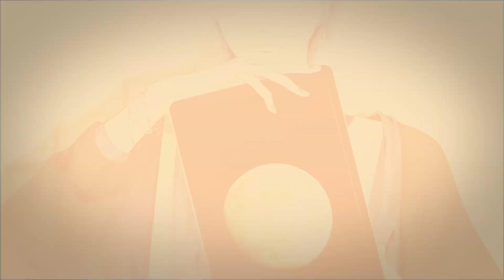10/28発売SQ「あの頃の僕らは」シリーズ・篁 志季「my redemption」PV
出演：篁 志季（CV：江口拓也）

価格：1,650円(税込)　　製品番号：TKPR-324

今だからこそお届けしたい「あの頃」、そこからの「今」を歌う新曲CDシリーズ登場！
第1弾はSolidS・篁 志季（CV：江口拓也）が歌う「my redemption」。

あの頃の僕たちに、届きますように。

【収録内容】
1：my redemption
　歌：篁 志季（CV：江口拓也）
　作詞・作曲・編曲：滝沢 章
2：my redemption -off vocal-

【封入特典】
描き下ろしジャケットイラストを使用した缶バッジ2個（①あの頃、②今）セット